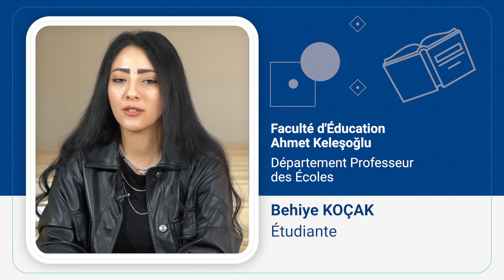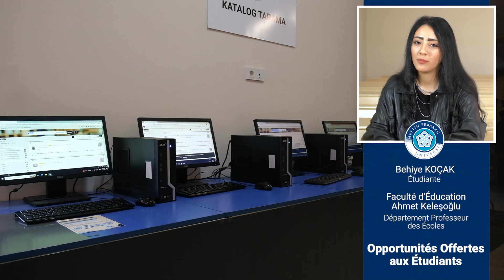Behiye KOÇAK - Département Professeur des Écoles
Faculté d'Éducation Ahmet Keleşoğlu